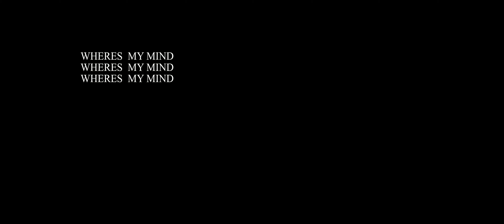AVIREX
README.txt

Piece done as part of a bigger collaboration. See the full thing;

Made in one week during Christmas. Tried pushing my limits and traverse unexplored waters.
Lots of mistakes due to time but overall proud.

Made using;
After effects, Cinema 4D and Octane Render

Check more information and behind the scene on Behance;

A huge thank you to Thomas for giving out the Porsche GT2 RS Model;

Song;
RIN - Avirex (prod. Gunboi & OZ)

If you have any questions or tutorial ideas be sure to post them in the comments
Ratings and feedback is always appreciated

nanoid.dk/

- Nabil